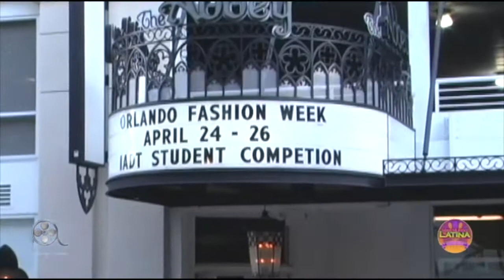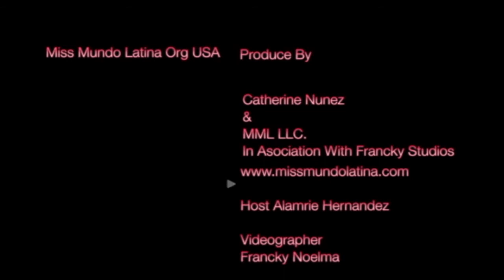Miss Mundo Latina Org U.S. At The Abbey In Orlando Fashion Week.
Miss Mundo Latina at the Abbey in Orlando fashion week. In association with Francky Studios. Videographer Francky Noelma.